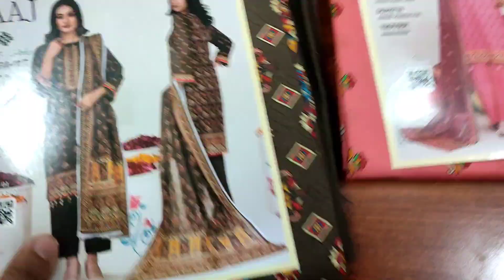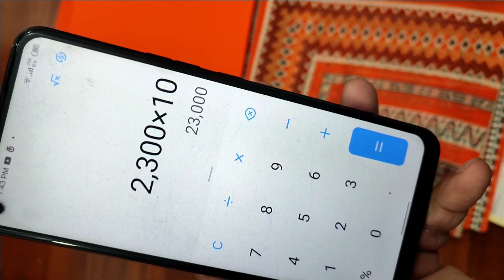Laaj By Bin Ismail Season Two Volume 6 Luxury Lawn With Beautiful Voil Dupatta!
Or Visit our Offline Store at: P1116/23D23E BHATTI PARK FACTORY AREA NEAR BISMILLAH CENTER FAISALABAD